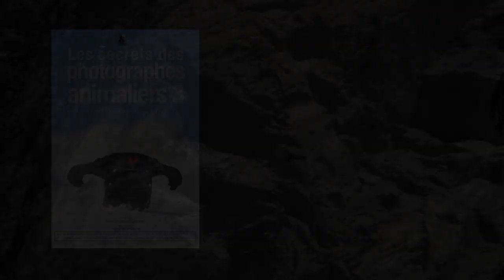"Les Secrets des photographes animaliers 3" bande-annonce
Ce nouvel épisode de la série des« Secrets des photographes animaliers » nous permet de rencontrer de nouvelles espèces animales, durant les 4 saisons. Les photographes de ce film nous invitent à partager leurs plus belles rencontres dans la Nature. Le DVD et Blu-ray sont vendus uniquement par correspondance. Vous pouvez les commander, notamment, sur le site du producteur / réalisateur